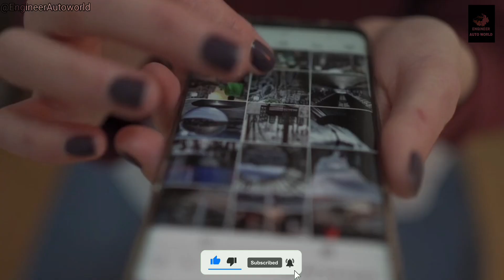All New Generation 2023 Maruti Suzuki Eeco upcoming model Launch | Price